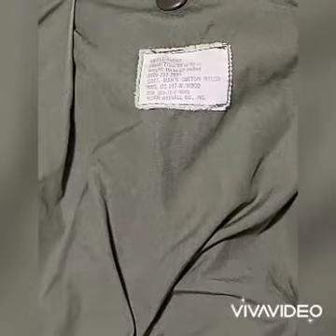US military jacket M65 philaket - field jacket vietnam war 0902194222 - 0913768826